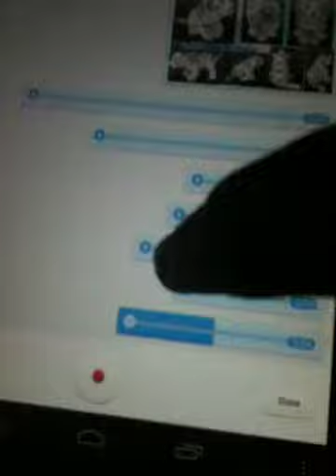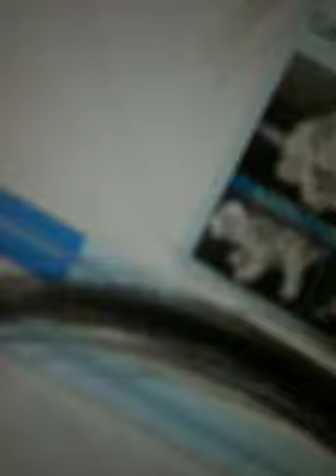My webkinz came to life ( not fake )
I'm sooooooooooooooooooooooopooooooooooooo scared